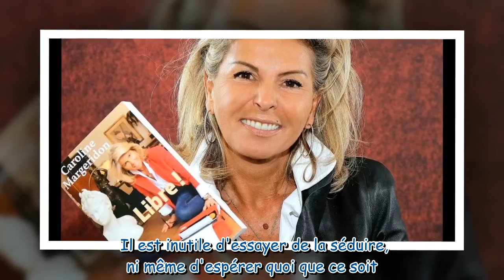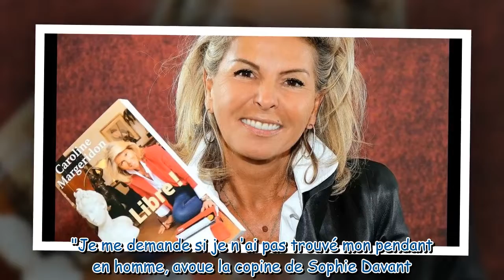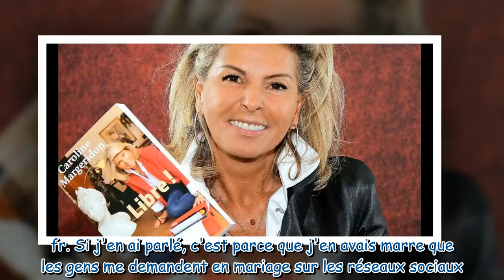Caroline Margeridon (Affaire Conclue) : En couple depuis 2 ans, elle croyait que son chéri était gay